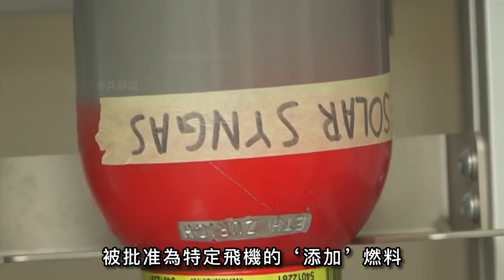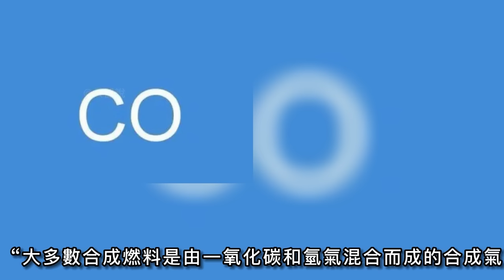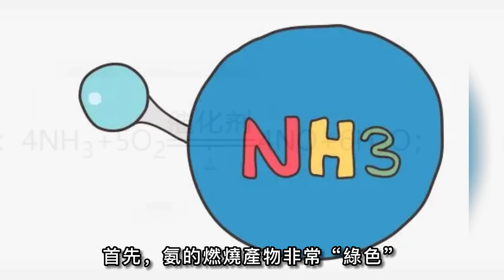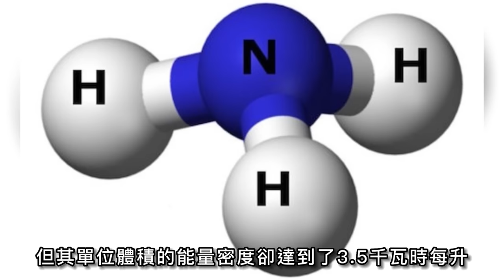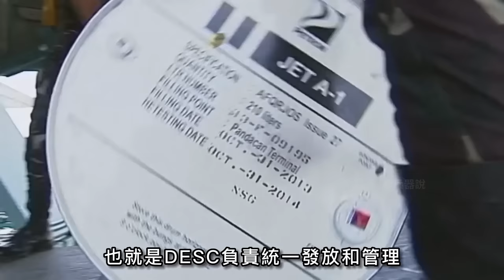二氧化碳充當航空燃料！美軍石油資源的替代者！未來可能擁有無限能源！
00:00 前言
00:36 將二氧化碳作為航空燃料
04:23 將氨氣作為航空燃料
07:36 美軍巨大的燃油消耗量
10:48 美空軍的痛點
13:53 美軍能夠擺脫對石油的依賴

二氧化碳竟然也能作為航空燃料？
好傢伙，真不會將引擎搞熄火嗎？
近日，美國防部正式與Air Company公司
簽署了一份價值6500萬美元的合同
由該公司研發將二氧化碳通過化學工程
轉變為合成航空燃料的技術
那麼，這種技術真的能實現嗎？
美軍為何要研發此類技術呢？

Can carbon dioxide be used as aviation fuel?
Good guy, can't you really stop the engine?
Recently, the U.S. Department of Defense formally entered into an agreement with Air Company
Signed a $65 million contract
Developed by the company to convert carbon dioxide through chemical engineering
Technology shifting to synthetic aviation fuel
So, can this technology really work?
Why does the U.S. military develop such technologies?

熱兵器 二氧化碳 航空燃料 一氧化碳 氫氣 Twelve公司 液氫 X-15#B-52#海灣戰爭#獨立號航母#M1A2#M1A1#